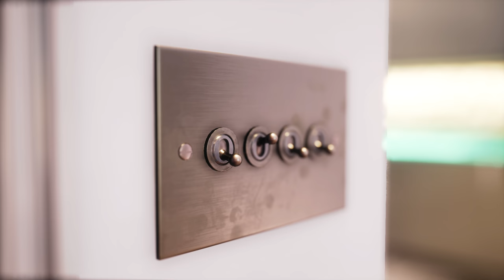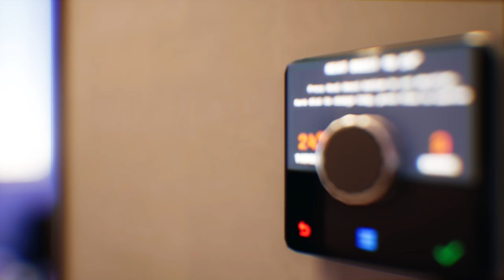Edinburgh Apartment [UE4]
This is my first project using the Unreal Engine. I decided to try and recreate an Airbnb apartment that I stayed in, in Edinburgh.

Had a lot of fun learning Unreal and also developing my skills in other software like Substance Painter which was used for creating some materials.